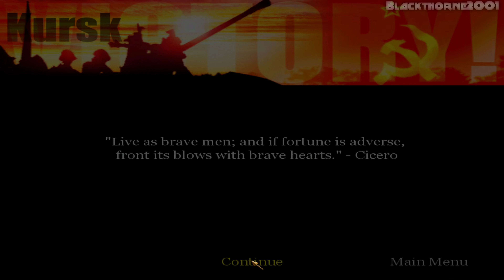Call Of Duty: United Offensive [PC] EP12 =Campaign= {Soviet: Kharkov 1}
Award-winning developer Gray Matter Interactive follows up on the success of Infinity Ward's Call of Duty™ - winner of over 80 Game of the Year and 50 Editors' Choice awards worldwide - with Call of Duty™: United Offensive™. Take the role of American, British, and Russian soldiers in some of the most climactic battles of World War II, including the Battle of the Bulge, the invasion of Sicily, and the Battle of Kursk.
Fight in tanks, jeeps, motorcycles, even a bomber. Work with your squad through snow and rain, using new weapons including flamethrowers and deployable machine guns, or by calling in artillery strikes. 13 All-New Single Player missions spanning three campaigns. 11 exciting new Multiplayer maps and 3 new multiplayer modes including Domination, Capture the Flag, and Base Assault.

Call of Duty: United Offensive is an expansion pack for the first-person shooter video game Call of Duty. It was developed by Gray Matter Studios, with contributions from Pi Studios, and published by Activision. It was released for Microsoft Windows on September 14, 2004, and for Mac OS X on November 22, 2004.

The biggest changes made by United Offensive are in the multiplayer aspect of the game. There are new maps which are much larger than the ones in the original game, new weapons from the single player campaign, an in-game rank system which grants additional bonuses with more points, and vehicles such as tanks and jeeps

Characters:

Cpl. Scott Riley is the first playable protagonist of United Offensive in the American campaign. Riley participates throughout the entire Bastogne campaign by defending Bois Jacques, capturing and securing the crossroads and town of Foy, and capturing Noville. The "Bois Jacques" and "Foy" missions of Riley's campaign are reminiscent of HBO's Band of Brothers episodes Bastogne and The Breaking Point, respectively.

Sgt. James Doyle is the second playable protagonist in United Offensive, serving as the playable character in the British campaign. Doyle is a Royal Air Force B-17 Flying Fortress gunner who is shot down over the Netherlands on the RAF's first daylight mission using the Fortresses. The Dutch resistance, with the help of Major Ingram, an S.A.S. operative, rescue him before he is captured by the Germans. Doyle (now an S.A.S. operative) and Ingram are then sent to Sicily with other S.A.S. operatives to knock out several huge cliff mounted cannons, not unlike those in the 1961 film, The Guns of Navarone. Doyle returns in Call of Duty 3 as the player character of the British/French sections of the campaign.

Pvt. Yuri Petrenko is the playable Soviet protagonist in United Offensive. Petrenko participates by helping defend the Soviet trenches during the Battle of Kursk, securing Ponyri's streets, destroying German panzer tanks in Prok, and assaulting and defending Kharkov until the arrival of Soviet reinforcements.

Developer: Gray Matter Studios
Publisher: Activision
Release: September 14, 2004
Genre: First-Person Shooter
Platforms: PC, Mac OS X

► CPU: AMD Ryzen 7 5700X
► CPU COOLER: Deepcool LS720 AIO Liquid Cooler
► MB: Gigabyte X470 AORUS Ultra Gaming
► GPU: PNY RTX 3060 TI Uprising LHR
► PSU: Seasonic FOCUS GX-750 80+ Gold Fully Modular
► CASE: Coolman Robin III Dual Chamber Gaming Case
► HDD: Seagate Barracuda 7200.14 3TB (Movies)
► SSD: Samsung 970 EVO Plus 1TB NVMe (OS)
► SSD: Samsung 970 EVO Plus 1TB NVMe (Games)
► SSD: Seagate WD Blue SN500 NVMe M.2 2280 PCI-E Gen3 (Installer)
► SSD: ADATA XPG SX8200 PRO 512GB PCIe GEN3X4 NVMe M.2 2280 (Backup)
► Controller: Xbox One Controller [PUBG Edition]
► Controller: Xbox Series X Wireless Controller [Pulse Red]
► Controller: Playstation 5 Dualsense Controller [Midnight Black]
► Controller: Gulikit KingKong 2 Pro Controller
► OS: Windows 11 Pro 23H2